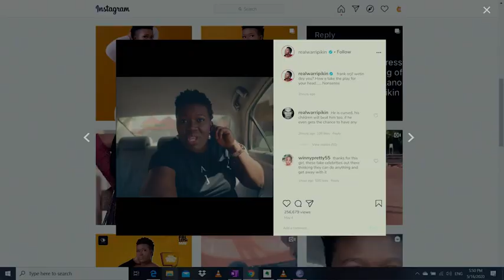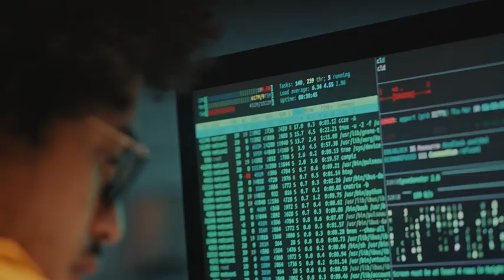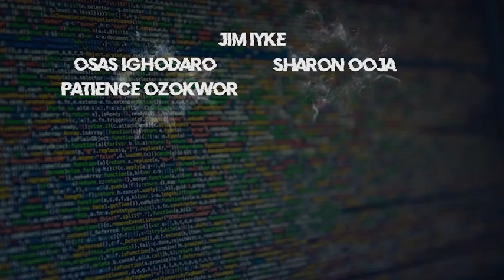BAD COMMENTS (TRAILER)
Directed by Moses Inwang, Produced by Darlington Abuda and Executive Produced by Jim Iyke, Bad Comments is now in cinemas in Nigeria.